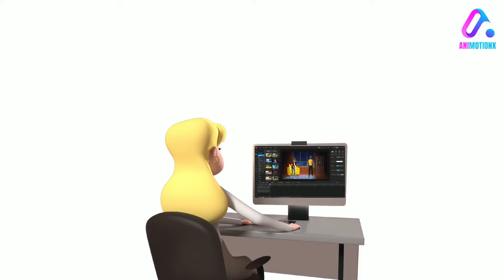2D & 3D Animation Promo Video Ads for Company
Get 2D and 3D Promotional Animation Videos Ads for your business, Modern Style Animation videos bring your business to Sky. Get your Video done with in 1-3 days. Look Crazy? Yay! Just Text me and Get your Video done.